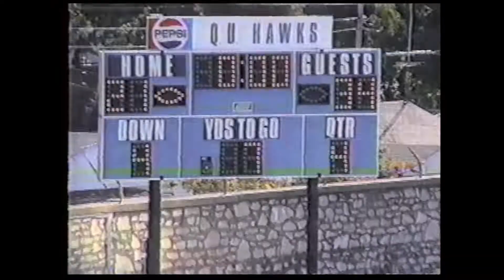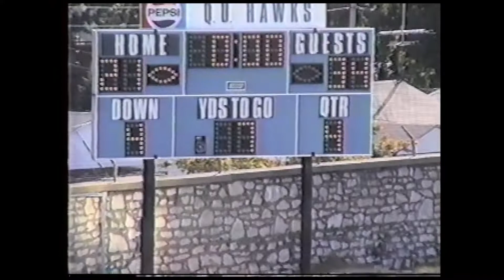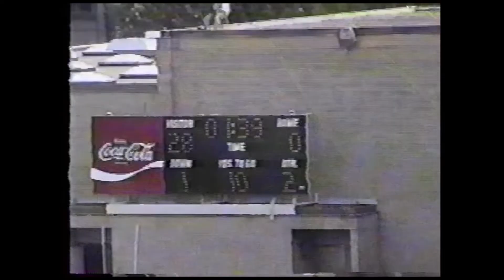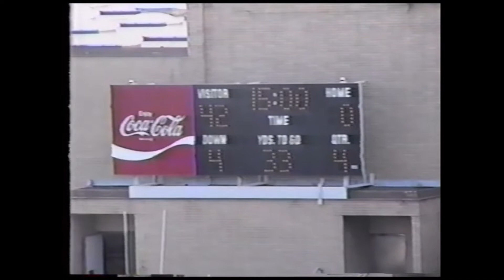1996 UE Defense vs Quincy, McKendree and Dayton